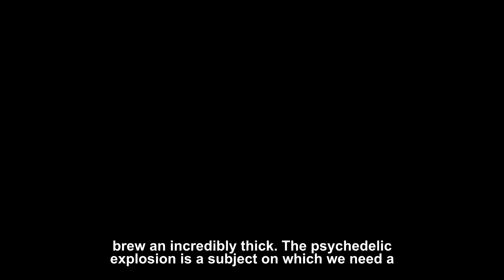The Alchemy of Mindful Awareness | Alan Watts